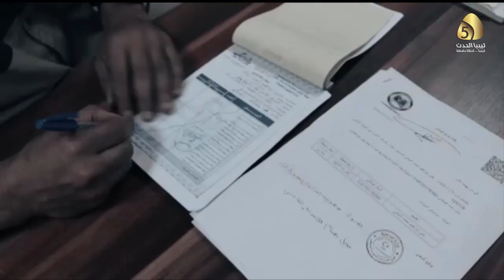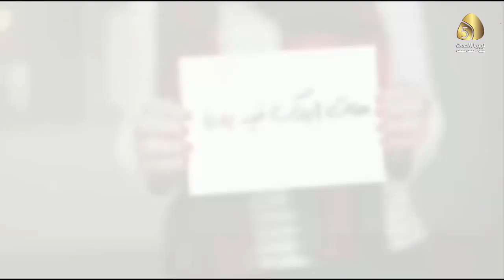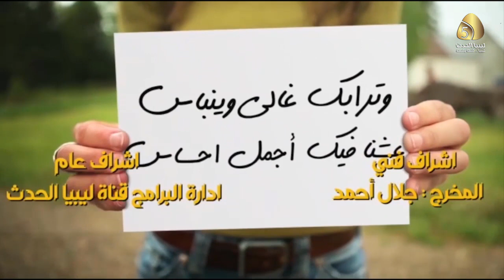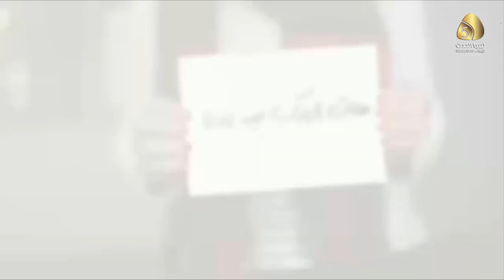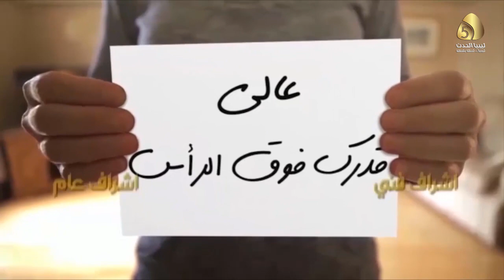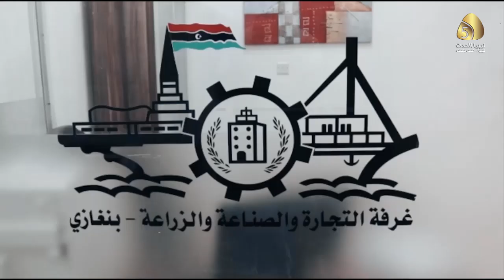الحلقة الثالثة | 3 برنامج ليش ماتبدأ